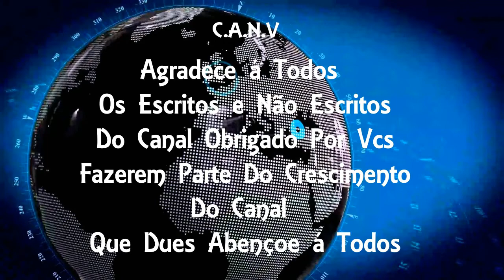Moradores acusam PMs de matar entregador no Morro do Palácio, em Niterói, (RJ)